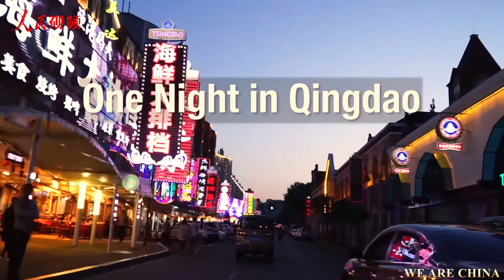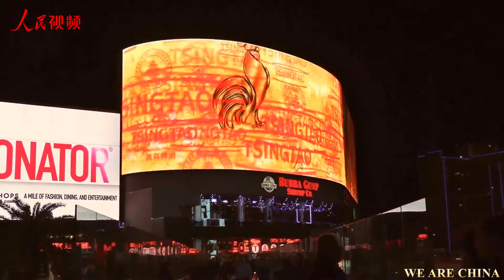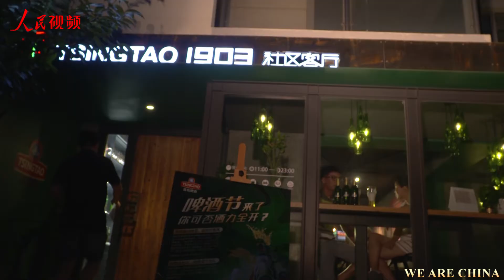One night in Qingdao, I Drank Tons of Beer！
Produced by Morag Hobbs, Liu Ning and Li Yan.